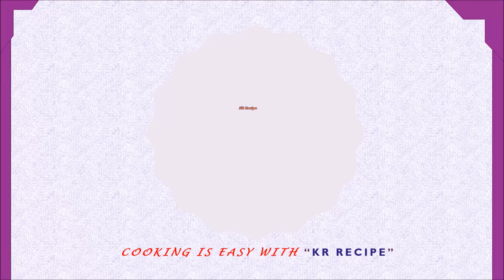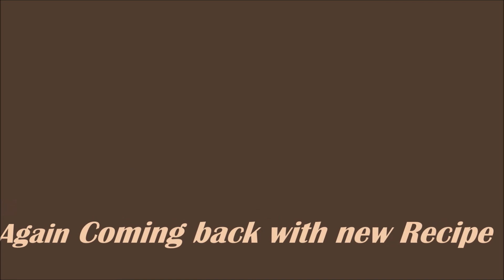পাউরুটি দিয়ে মজাদার রোল| How To Make Bread Roll |Bread Roll Recipe|KR Recipe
Preparation:-

Ingredients of Roll Pour:-
- Boiled potato
- Onion slice
- Green chili
- Coriander leaves
- Tomato chopped
- Egg 1
- Black pepper 1/3tsp
- Salt1 tsp

For coating:-
- Egg
- Bread crumb (as you required)
For assembling:-
- Bread slice
- Tomato ketchup
- Pour

Method:-
- Take a pan and add oil 1tsp.
- Add onion and stir and fry 1-2 min
- Add egg mixer & add black pepper &mix well and fry 1-2 minutes
- Add boiled potato & fry
- Add red chili powder, coriander powder, turmeric powder ,salt and mix well with potato
- Now add tomato chopped, green chili, coriander leaves & mix well and fry on low medium flame
2-3 minute.
- Pour is ready and let it cool completely.
- Now take bread slices cut the edges of bread slice.
- Now roll out on a bread slice
- Spread tomato ketchup on bread slice.
- Place pour
- Make a roll.
- Now dip in egg mixture.
- Coat with bread crumbs.
- Repeat the process for reaming bread roll.
- Now Roll is ready for fry.
- Heat oil
- Fry Roll on medium high flame until golden brown.
- Take out roll on a kitchen towel.
- Now your Bread Roll is ready.
- Serve with Tomato ketchup.